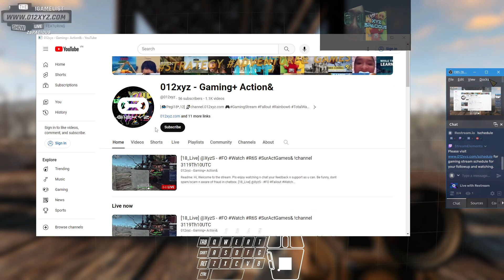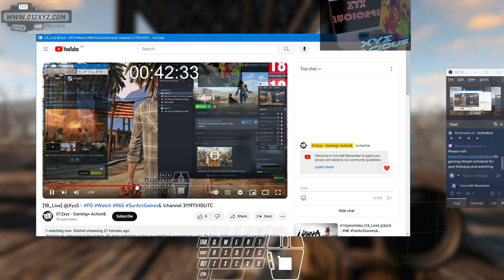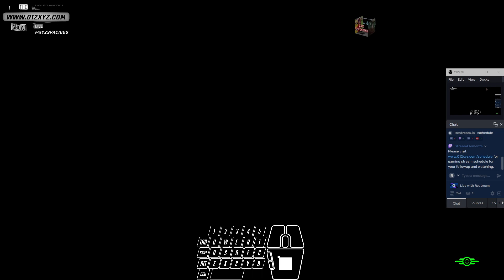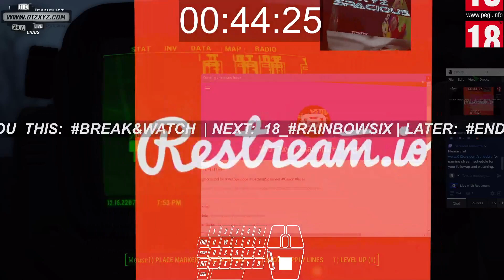1GameVideo [18_Live] @XyzS - Fallout SurActGames& 3119Th10UTC